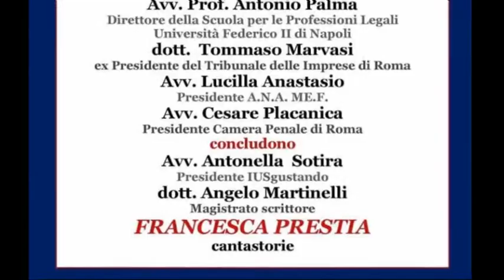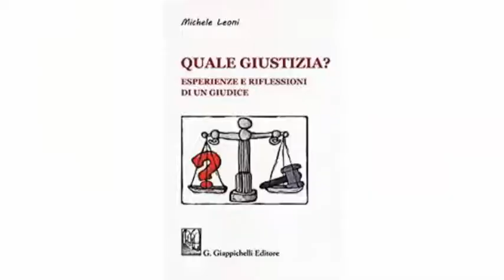"QUALE GIUSTIZIA ?" di Michele Leoni - IUSARTELIBRI – Lucilla Anastasio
Intervento di LUCILLA ANASTASIO, Presidente A.N.A.ME.F.